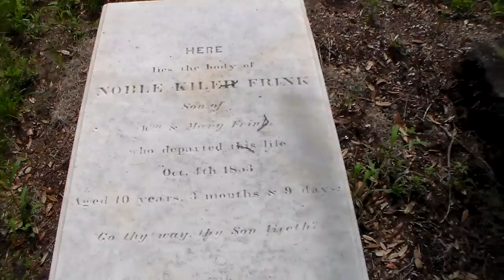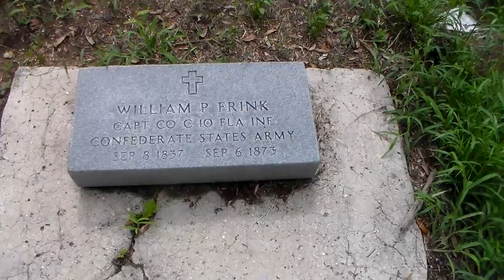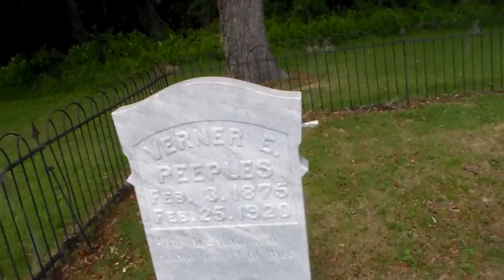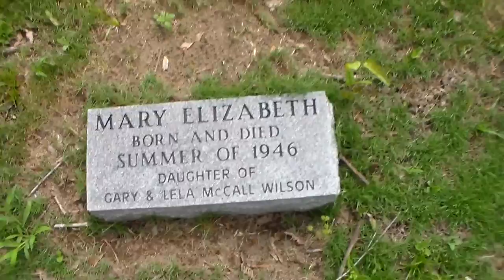Frink-Peeples-McCall Cemetery.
Frink-Peeples-McCall Cemetery. This cemetery is essentially three very small family cemeteries situated next to each other, and you can clearly see two of the three sub-cemeteries in this Google Street view. The section behind the chain link fence, according to the survey, is the McCall section; the next section behind a wrought iron fence is the Peeples section, and the Frink section is the unfenced area in the background.